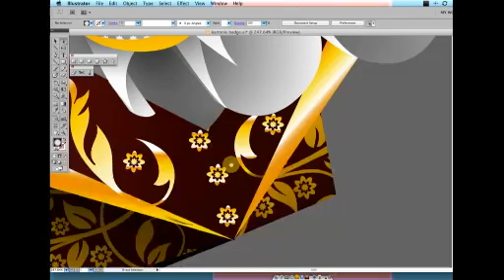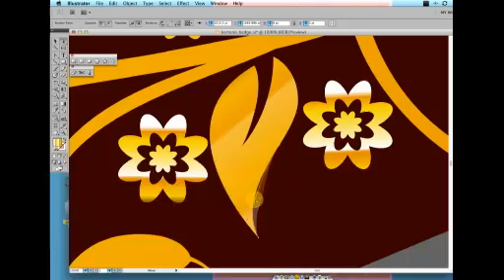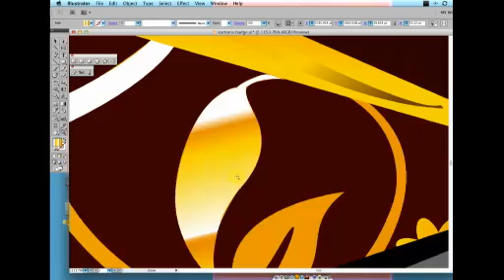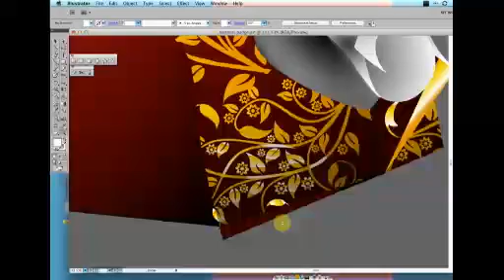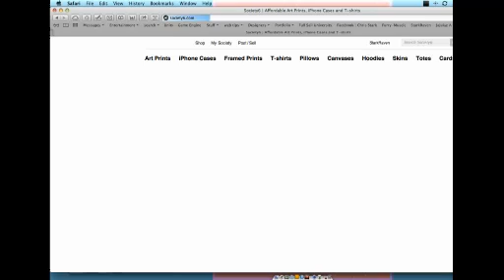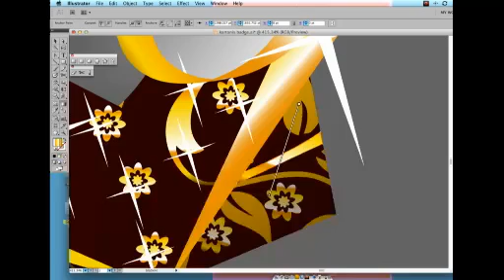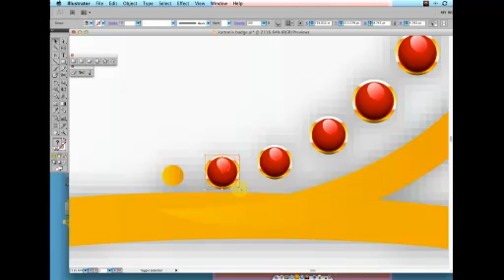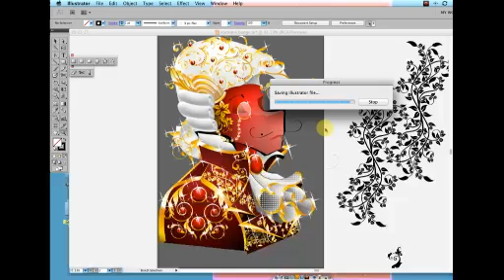Kartonis badge work 6